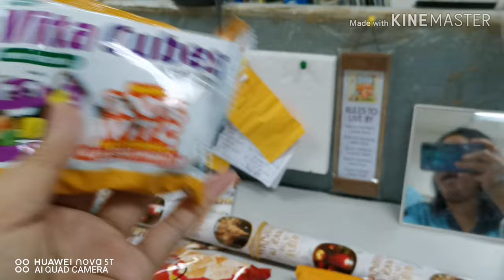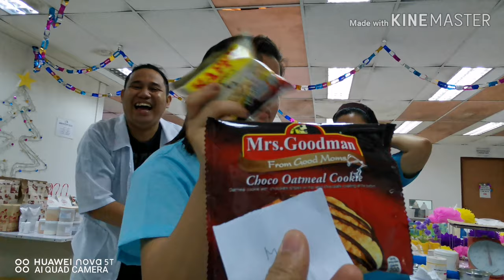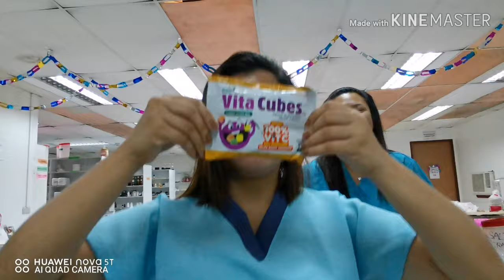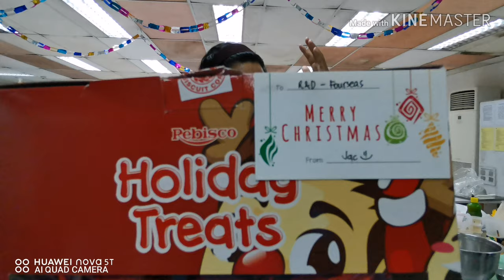REBISCO HOLIDAY TREAT - RAFFLE ULIT😍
2nd day na po na me nagbibigay sa amin, kaya RAFFLE ulit haha 😂😂😂